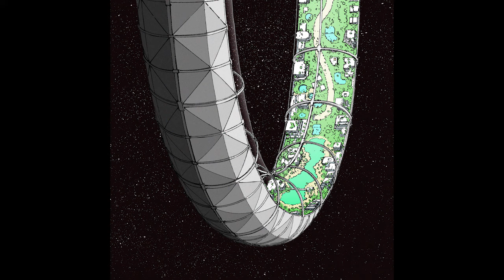Scuba x Hammer - Satellites (Dub Mix)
Scuba and Hammer team up, offering an EP of lush synths, organic basslines and dub-inflected tracks.